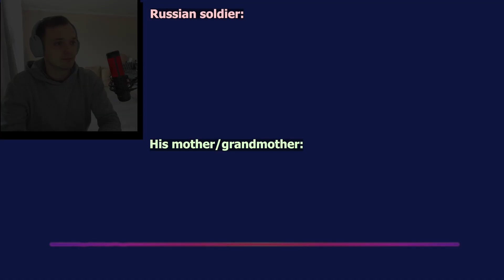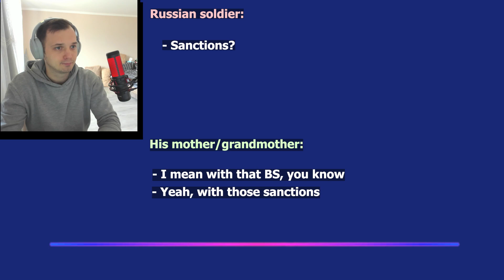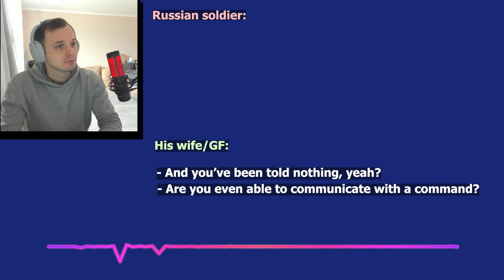Russians Hate Their Victory Parade on May 9th according to this Intercepted Phone Call!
I have 2 intercepted phone call conversations for you and one of them was caught today on May 9th! The second one was intercepted earlier, but it's still interesting because it shows how careless Russian army command is.

BTW, today is not the usual day. It's Putin's favorite day, so I'm kind of anxious about "fireworks". I hope everything is going to be good and he won't use nukes today or any other day.